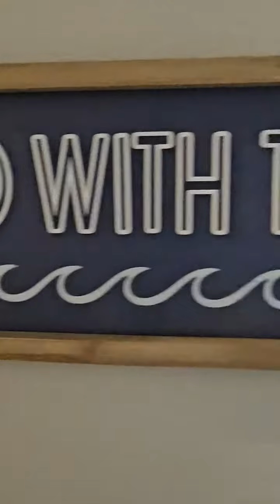Check Out This Open House...